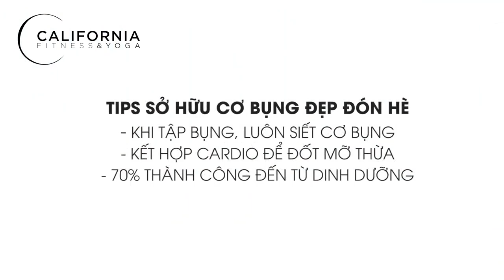Workout #32 | Bài tập cơ bụng giúp vòng 2 thon gọn sau 20 ngày | CFYC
Tập 32 của series Workout, CFYC sẽ giới thiệu cho bạn những bài tập cơ bụng không thể bỏ qua giúp vòng 2 của thon gọn nhanh chóng chỉ sau 20 ngày. Hãy cùng tìm hiểu nhé!

Đọc thêm các bài viết:
1. 4 bài tập giảm béo bụng vùng eo
2. 3 bài tập cho bụng phẳng lì